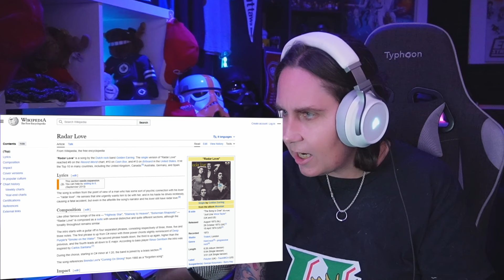Golden Earring Radar Love Live 2015-12-12 Amsterdam | Australian Reacts | AussieTash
G'day mates!!! We're back with another reaction video called 'Golden Earring Radar Love Live 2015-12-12 Amsterdam' and it was a "awesome' video to record. Cheers!

If you would like to send me anything in the mail, please send to:

AussieTash
Victoria Point West, QLD, 4165
Australia